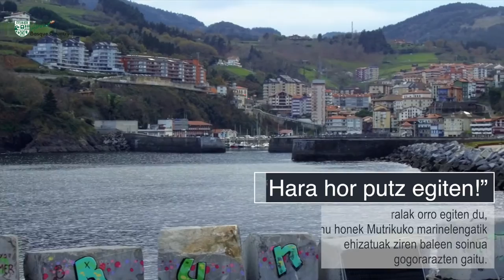2017/1/8 Ikuspuntuak: Mutriku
Gure "ikuspuntu" seriearen bideo berria. Mutriku bisitatzen dugu eta Euskal Kostako herri honen gure "ikuspegia" partekatzen dugu zuekin bideo honekin, zein argazkiez eta gure blogaren hurrengo sarreran aurkituko duzun informazioarekin osatzen dugun.